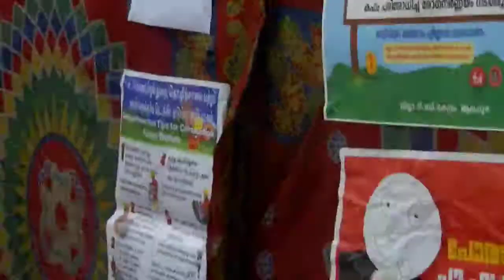Chakkulathuakavu Duty of Health Services